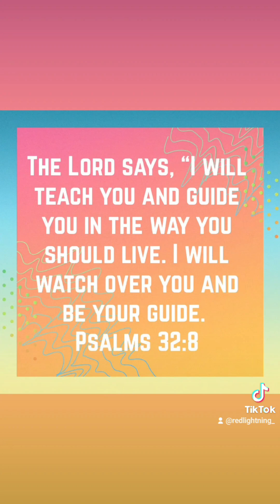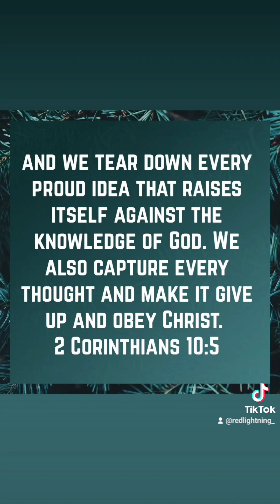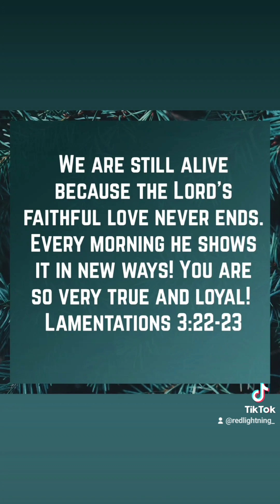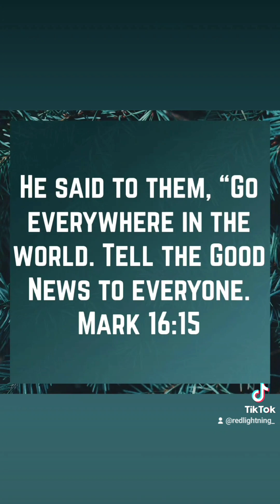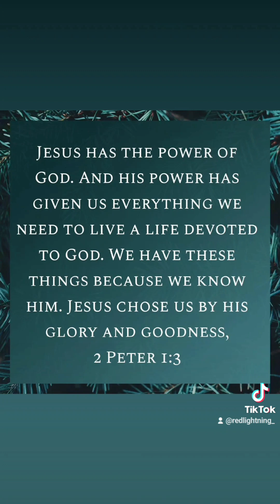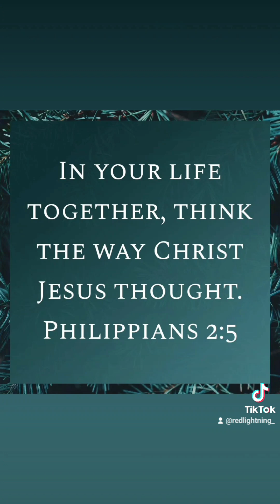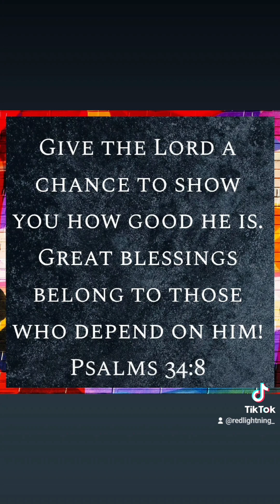Tik Tok 296